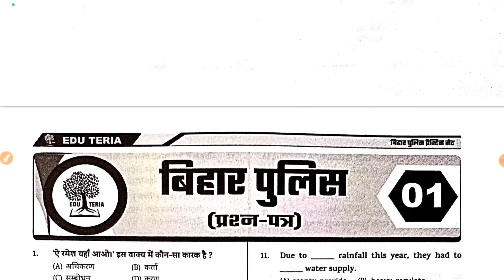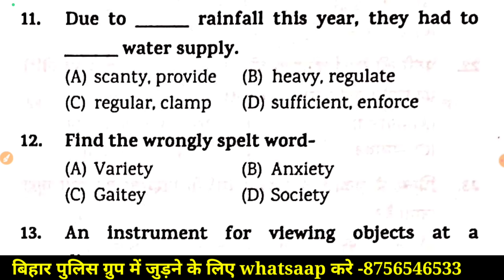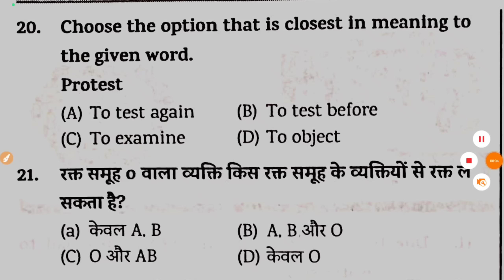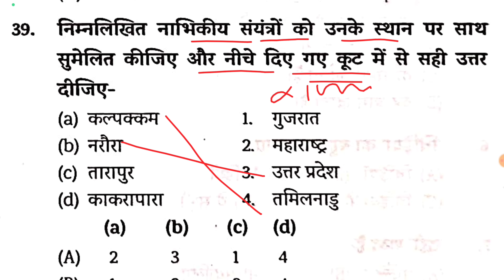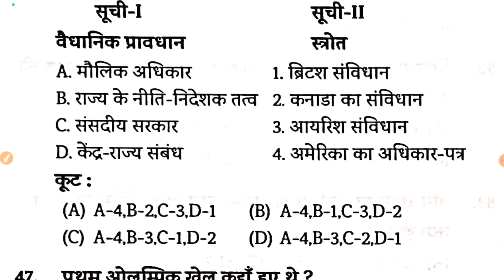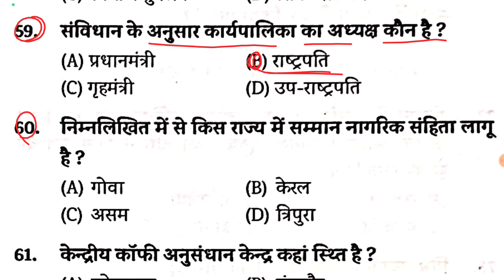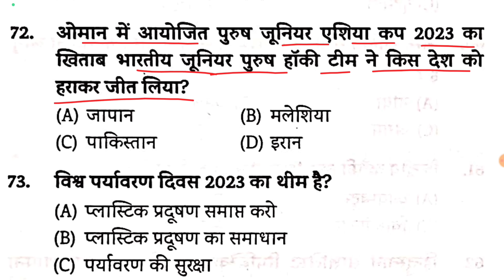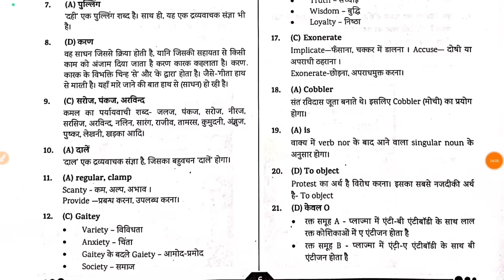Edu Teria Bihar police practice set :- 01 || 100 Question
Bihar police

Edu Teria Bihar police

Bihar constable practice set

टेलीग्राम ग्रुप  बैच में जुड़ने के लिए - व्हाट्सएप्प करे        --#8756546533